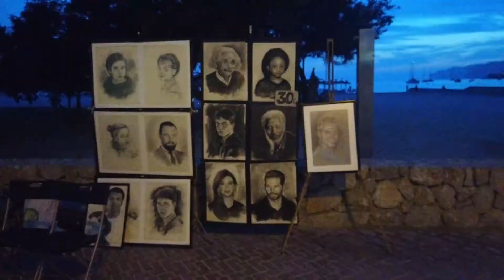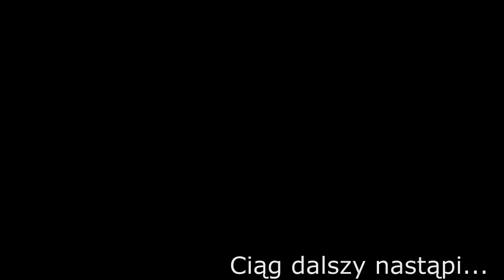Wycieczka na Majorkę Day 3 and Day 4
Wycieczka na Majorkę dzień 3 i 4:)